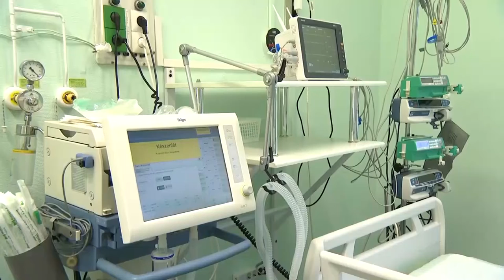20201109 hirado ujabb intezkedeseket jelentett be Orban Viktor